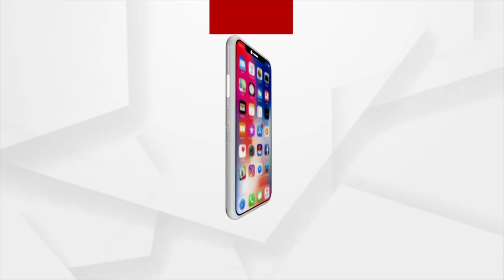Union Minister Dharmendra Pradhan attended Ayodhya festival 2022 held at Gandhi Memorial, New Delhi